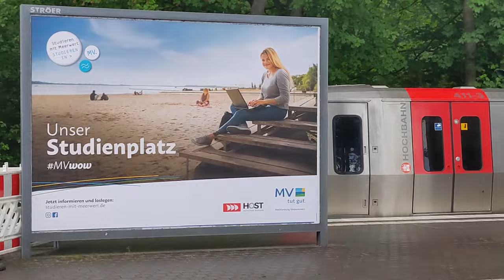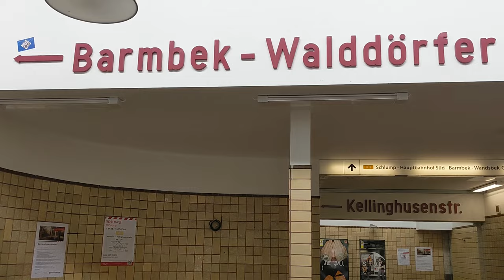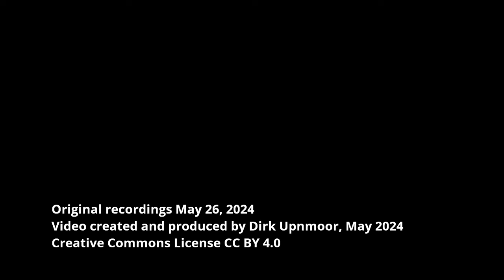U-Bahn Hamburg: Bahnhof Saarlandstraße vor dem Umbau, Mai 2024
English: see below – U-Bahn-Station Saarlandstraße, Hamburg, vor dem Umbau – Seit dem 27. Mai 2024 ist die Hamburger U-Bahn-Linie U3 zwischen Kellinghusenstraße und Barmbek unterbrochen. Es herrscht Schienenersatzverkehr mit Bussen. Die Station Saarlandstraße wird barrierefrei ausgebaut. Während der Sperrung finden außerdem Gleisbauarbeiten in diesem Streckenabschnitt statt. Die Arbeiten sollen bis zum 7. Juli dauern. Dieses Video wurde am 26. Mai 2024 gefilmt, also am letzten Betriebstag vor dem Umbau.
Einige Szenen am Anfang des Videos sind etwas unscharf, da Sprühregen herrschte. Ich habe sie trotzdem im Video gelassen, da die Aufnahmen in diesem Zustand nicht mehr zu wiederholen sind.

Orte / Locations
00:00 Bahnsteige / Platforms
02:38 Inneres des Zugangsgebäudes / Interior of the access buildings
05:03 Bahnsteige / Platforms
07:17 Außenansichten / Outside the station

English subtitles available – Saarlandstraße underground station, Hamburg, before reconstruction – Since May 27, 2024, underground line U3 in Hamburg (Germany) is interrupted between Kellinghusenstraße and Barmbek. There is a rail replacement service with buses. Saarlandstraße station is reconstructed for accessibility. As long as the line is closed, track works will also take place along this section. Work is planned to last until July 7. This video was filmed on May 26, 2024, the last day of operation before work started.
Some scenes at the beginning of the video may seem a bit blurry. This is due to drizzle. I have left these scenes in the video as images in this state of the station cannot be repeated now.